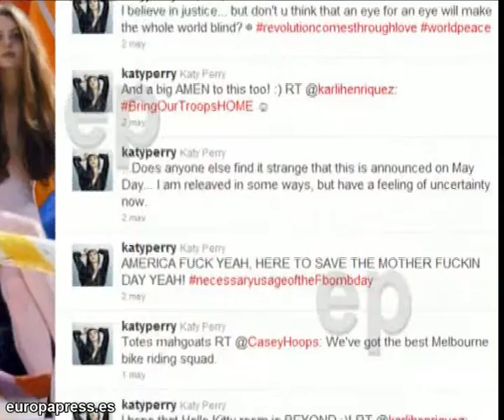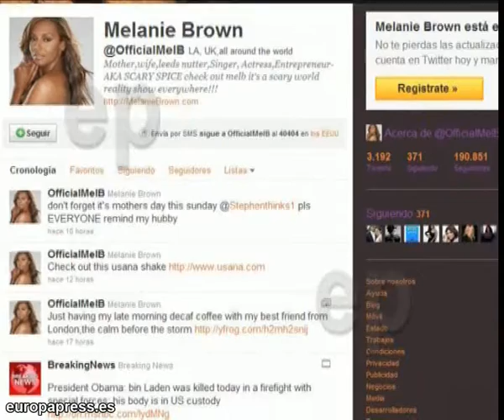Los famosos comentan la muerte de Bin Laden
En el día de ayer anunciaba el presidente Obama la muerte de Osama Bin Laden, e inmediatamente después una explosión de alegría, júbilo y patriotismo tomó las calles del país. A su vez, cantantes, actores y celebrities de todo tipo quisieron unirse tweeteando sus opiniones.